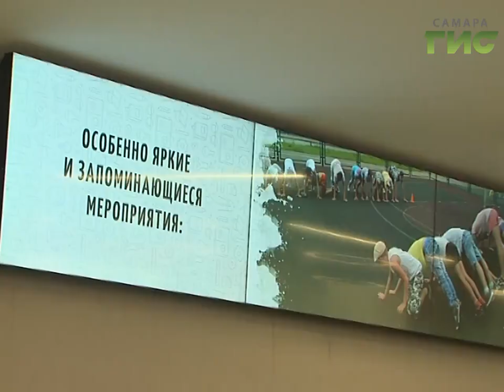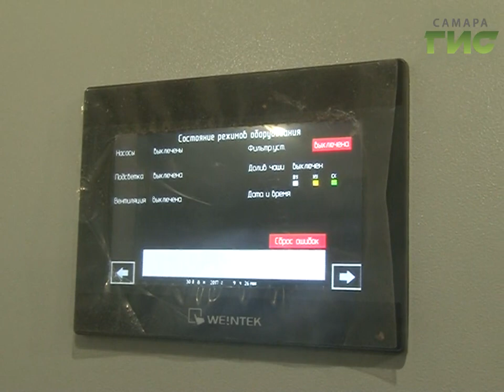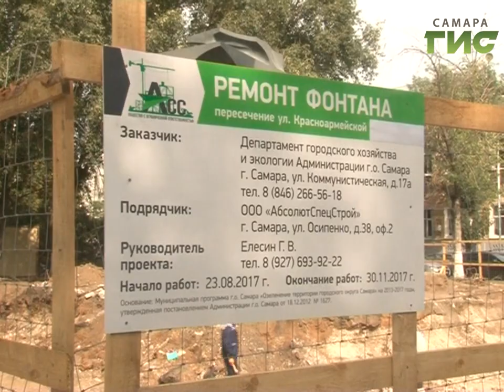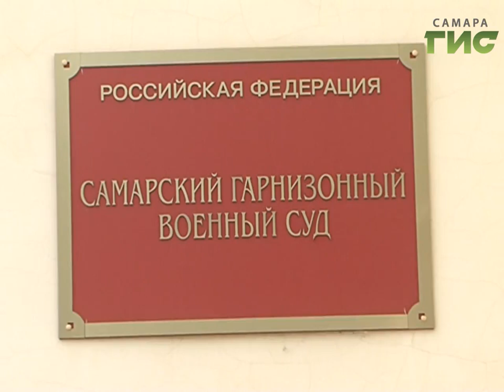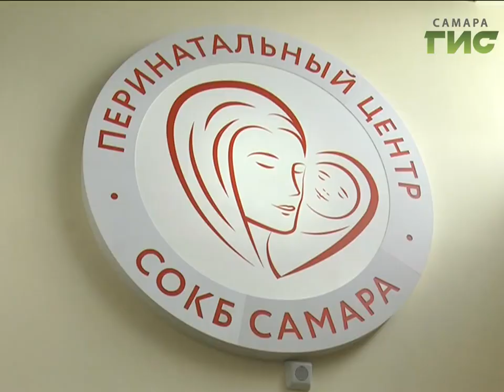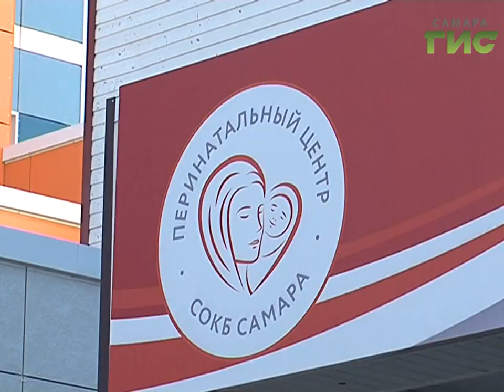"События" (Неделя в Самаре) от 02.09.2017